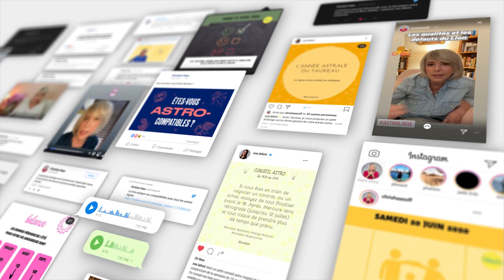Horoscope Bélier ♈️ janvier 2021 ❄️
❄️ horoscope du Bélier ♈️ pour le mois de janvier #2021 avec des conseils en astrologie et en psychologie.

❄️ Éphémérides du mois :
- Soleil : CAPRICORNE. Entrée en VERSEAU le 19.
- Mercure : VERSEAU à partir du 8. Rétrograde le 30.
- Vénus : CAPRICORNE à partir du 8
- Mars : TAUREAU à partir du 6.
- Jupiter : VERSEAU
- Saturne: VERSEAU
- Uranus : TAUREAU
- Neptune : POISSONS
- Pluton: CAPRICORNE